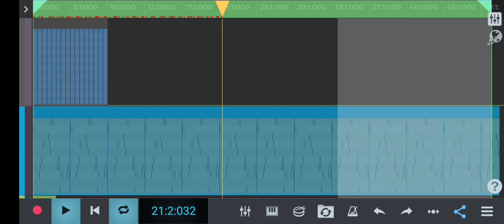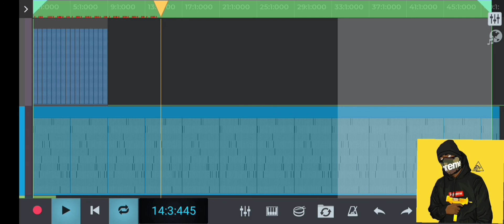Good Boy Prod JL (first official beat)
@Jacks beat Making Business